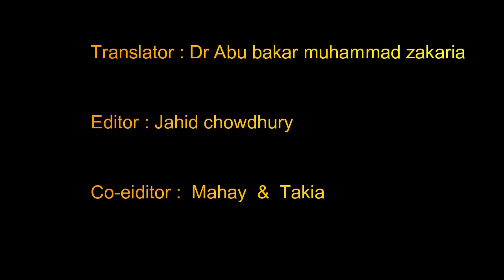surah haqqah bangla abdul rahman al ossi ||সূরা হাক্কাহ আব্দুল রহমান আল অসি। after 1400 years.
surah haqqah bangla abdul rahman al ossi  সূরা হাক্কাহ আব্দুল রহমান আল অসি

surah haqqah
surah haqqah ossi
surah haqqah al ossi
best recitation
best recitation surah haqqah
surah haqqah bangla
surah hakkah
sura hakkah bangla
সূরা হাক্কাহ
আব্দুল রহমান আল অসি
সূরা হাক্কাহ আব্দুল রহমান আল অসি
al ossi
after 1400 years
69